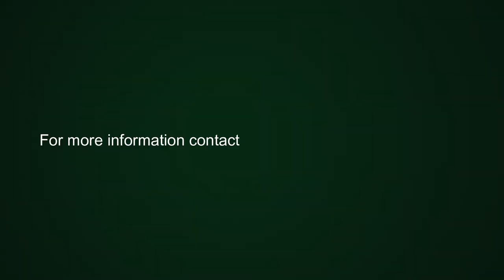2 bedroom apartment for sale in Sea Point | Pam Golding Properties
Stylish, Sophisticated & Contemporary
Stylish and sophisticated 211sq metre contemporary apartment, inclusive of 70sq metre of outside area, situated high up in Sea Point offers 2 bedrooms (both en-suite). Spacious open plan living areas, designed for today's modern lifestyle, lead to outside terrace with private pool and beautiful vistas. 3 Undercover parking bays, storeroom +- 3sq metre. Small complex of 7 units.

Sea Point forms part of the Atlantic Seaboard offering some of Cape Town's most sought after apartment rentals and properties for sale. Residents benefit from a holiday lifestyle while remaining close to all the modern conveniences and amenities in the nearby CBD